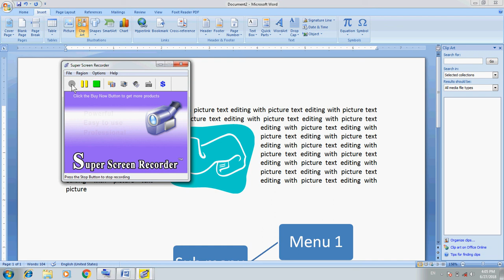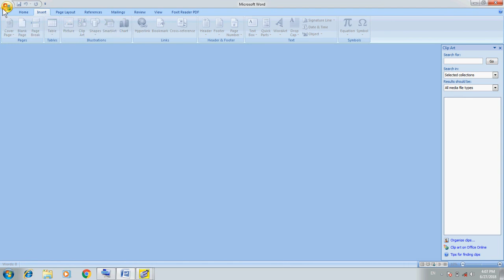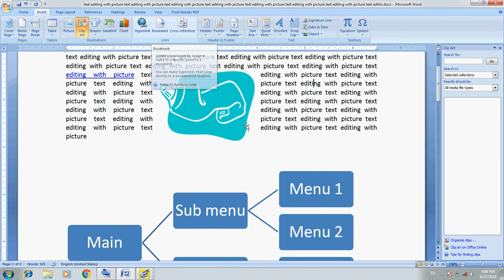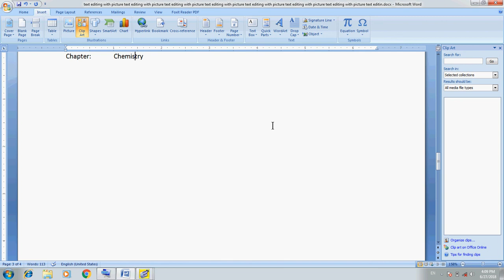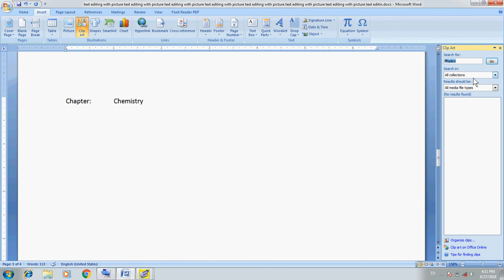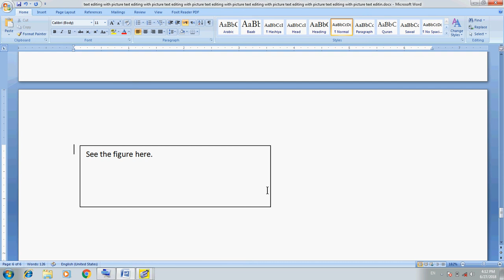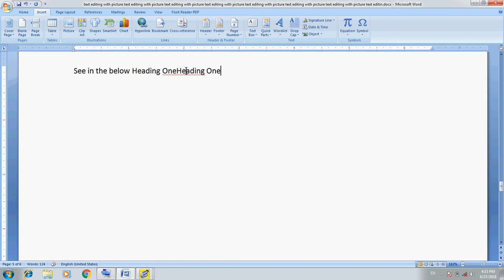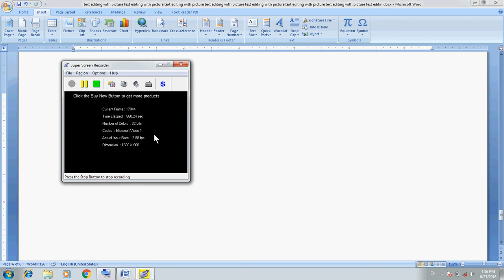Computer Training Urdu/Hindi: MS Word Part 20 Insert Menu